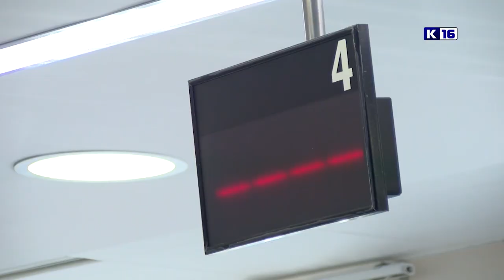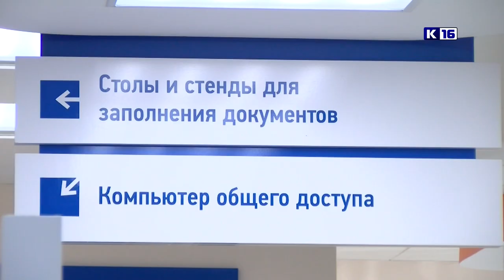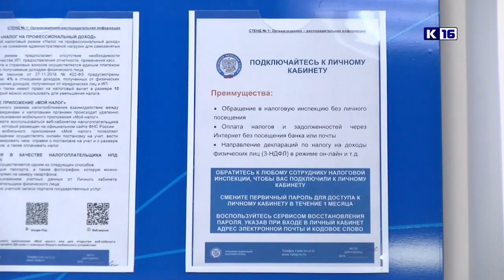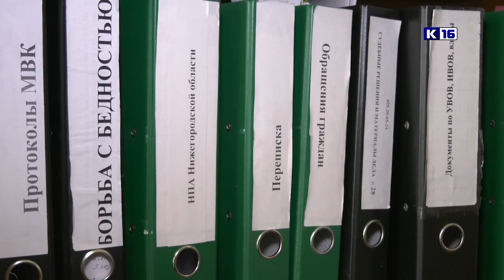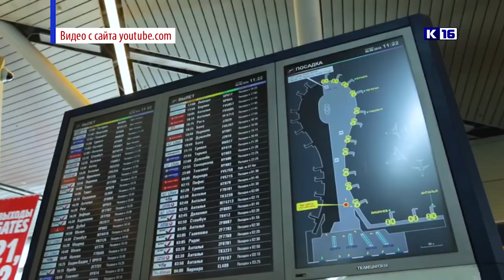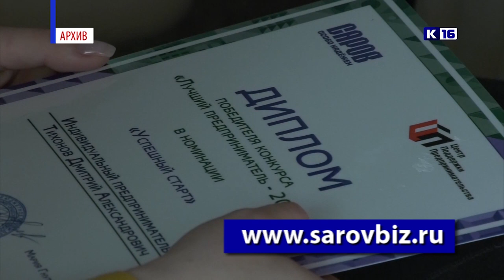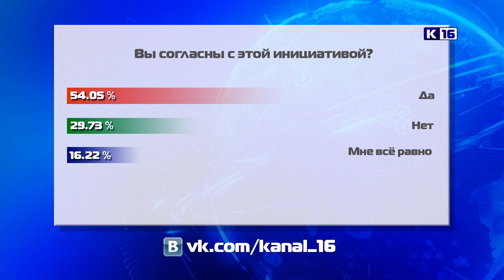Новости Сарова 07.10.2020